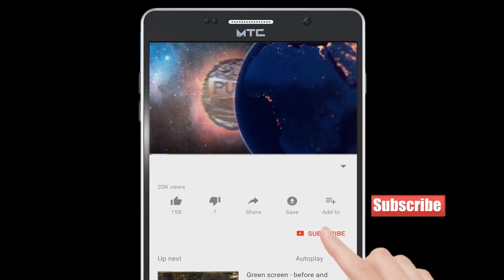Jila Adhikari Revati Madam Ne conference Me logo Ko Vote Dalne Ki apil Ki | Publicchannel.News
Chife Editor : Lal Mohd Shaikh
Video Editor : Abdur Rahman
Cameraman    : Abdur Rahman